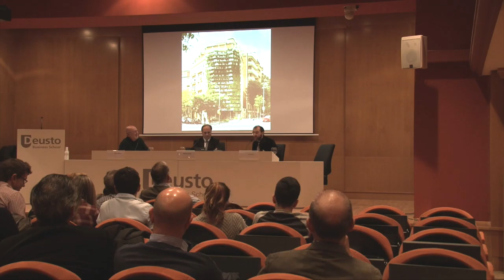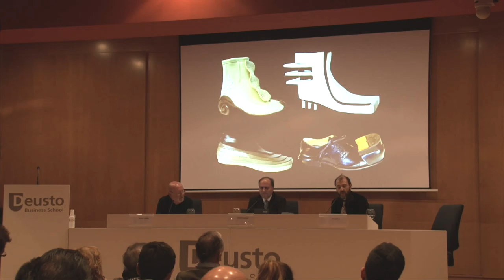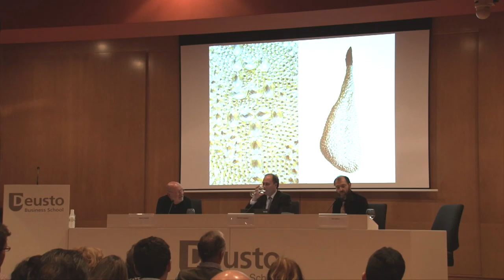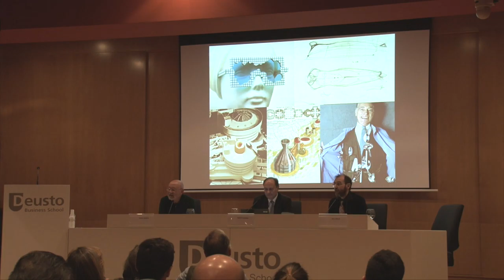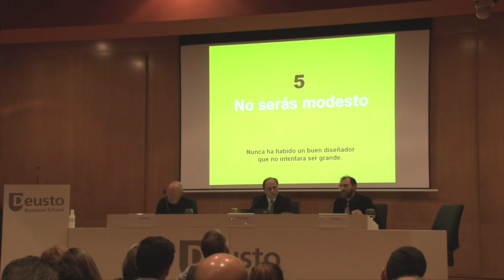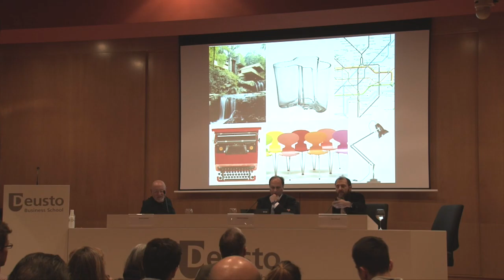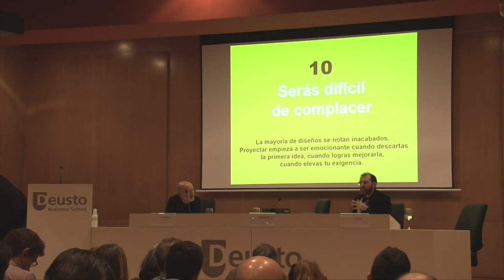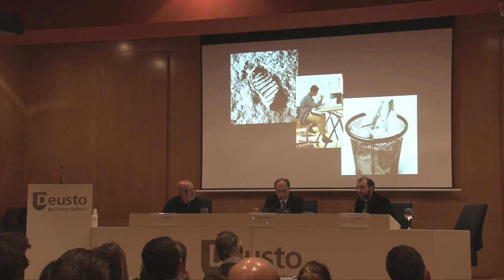MasterGlass: Juli Capella - "Los 10 mandamientos del joven diseñador"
Ponencia del Premio Nacional de Diseño Juli Capella sobre "Los 10 mandamientos del joven diseñador" dentro de la entrega de premios del Vidrala Master Glass Design Contest